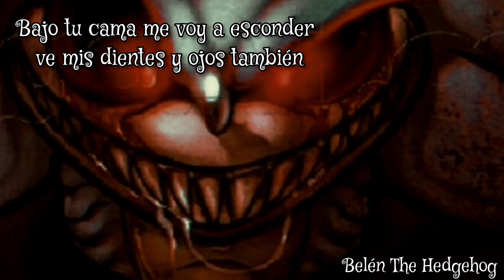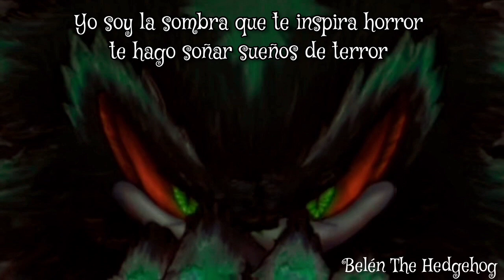El extraño mundo de Shadow - Shadamy (Esto es Halloween 🎃)